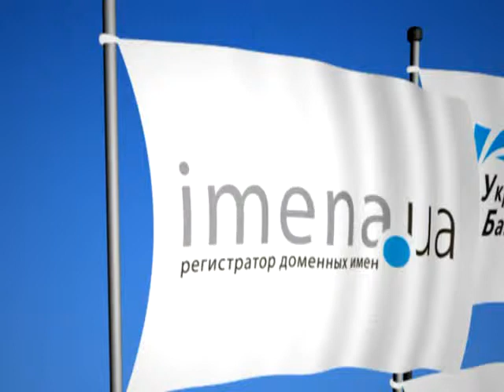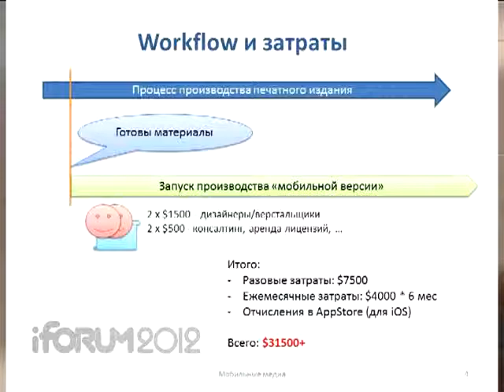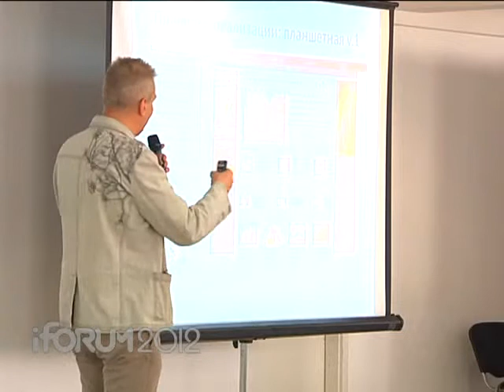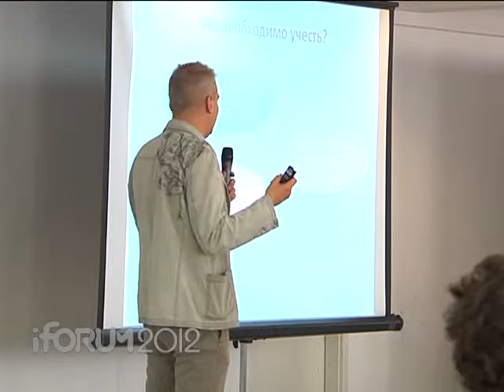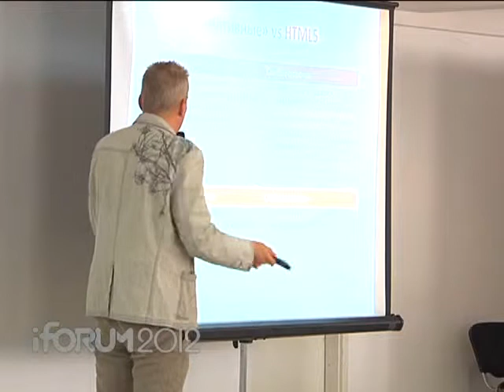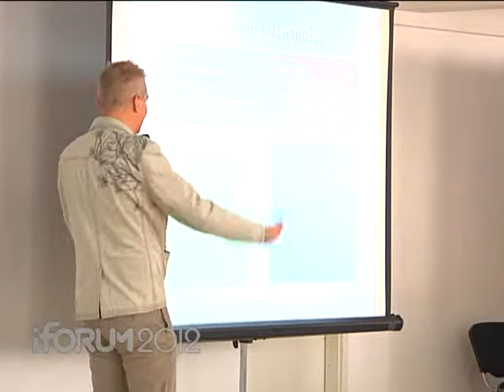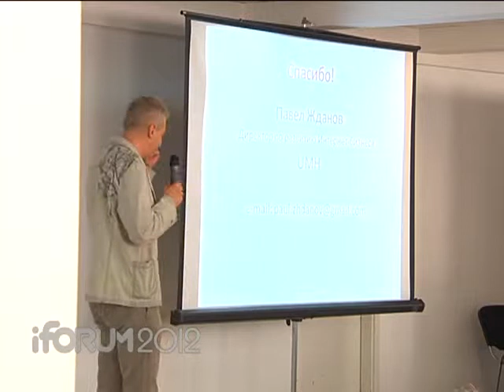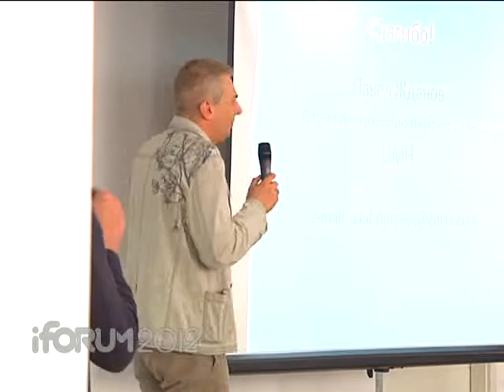MEDIA 13 Zhdanov